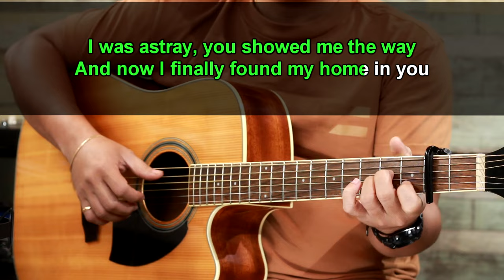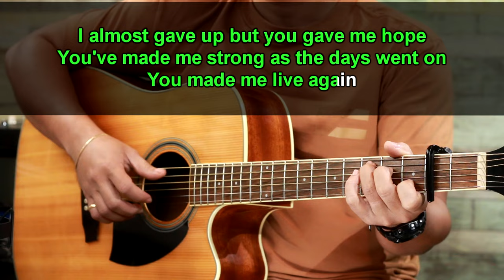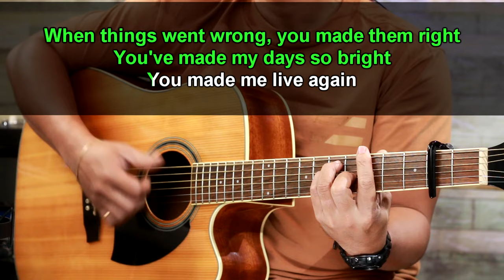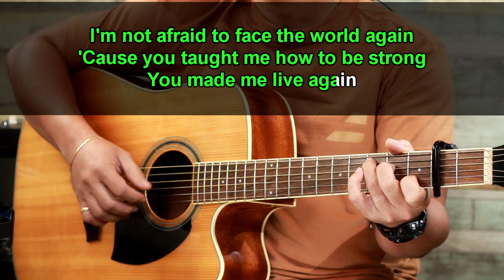You made me live again - Janet Basco (Acoustic karaoke)